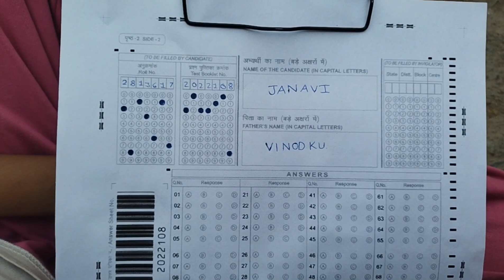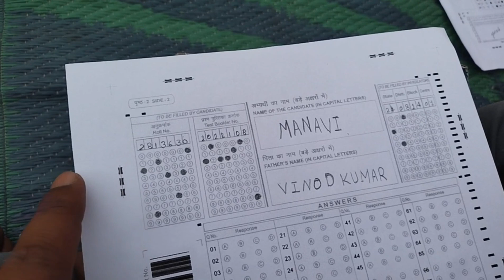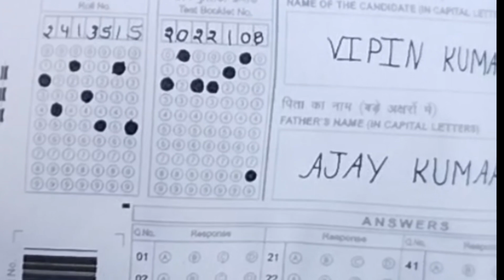Practice set on omr sheet // Mock test of navodaya vidyalaya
Practice set on omr sheet
Practice on omr
omr sheet fill up process
Navodaya omr
Real test of navodaya vidyalaya
Test of navodayav
Mock test of navodaya vidyalaya
navodaya vidyalaya entrance exam
Real Mock test of navodaya vidyalaya
Mock test on omr